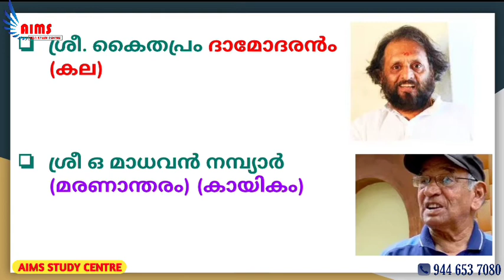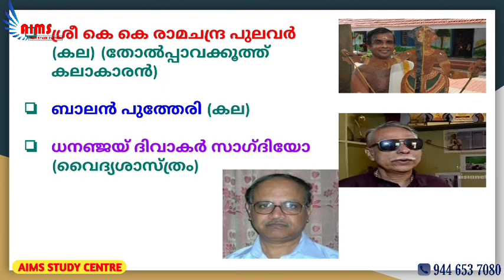Padma award | CURRENT AFFAIRS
➡️LDC മെയിൻസ്
➡️LGS മെയിൻസ്
➡️Secretariat Assistant

എന്നിവക്കുള്ള
പുതിയ ബാച്ച് ആരംഭിച്ചിരിക്കുന്നു.

💯വീഡിയോ ക്ലാസ്സുകൾ
💯PDF നോട്ടുകൾ
💯 ദിവസം മോക്ക് ടെസ്റ്റ്
💯 ദിവസം കറണ്ടഫയർ
💯OMR പരീക്ഷകൾ
💯 SCERT ചോദ്യങ്ങൾ